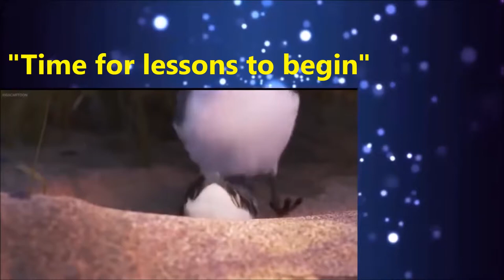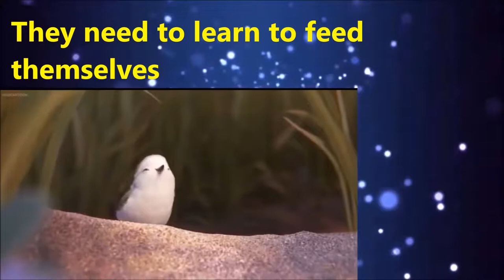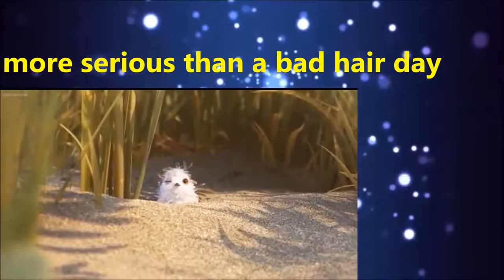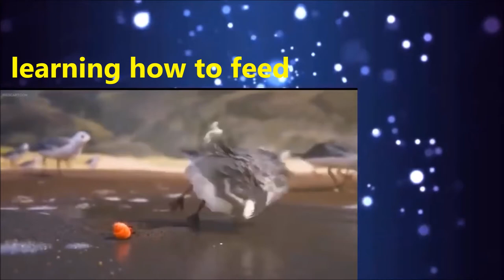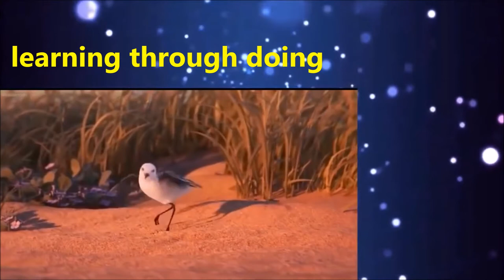Shire Shorebirds_07How can we help our Port Hacking Shorebirds?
A great story on how we can help our beach nesting birds, here on Deeban Spit, so they don't go extinct. We have a pair of endangered beach nesters, called Pied Oystercatchers, a largish black and white bird, with a long orange bill, that, after a 20 year absence, two years ago, started nesting again on Deeban Spit. We also have endangered Little Terns visiting that are also beach nesters, and they look very much like these sandpipers in the animated film. Their last Botany Bay nesting season did not go well. They may also attempt to nest here next season. Our beach nesting birds need your help to keep them on nest. So many beaches along the eastern seaboard are no longer able to support them. The real truth is this is because most beaches do not have people prepared to put up temporary fence lines or signage to help people around nesting sites so the birds have one threat, us, significantly reduced. So many animals have not worked out how to live alongside us. Those that have and thrive, exploit our worst side, picking through our rubbish. We also have one species of migratory bird, the far eastern curlew, now listed as critically endangered, that can disappear, forever, within the next 20 years, if we don't help them. Sydney north is gone for beach nesting birds, the birds were pushed out long ago. We are so fortunate to still host wildlife. We moved into their space, and they are still, desperately, trying to cling on. We've brought the whales back from the brink here in Australia. Heck, even in China, Pandas have moved up from endangered to vulnerable. Let's show Australia what our little community, here on the south of Sydney, can really do to make a difference for Sydney's wildlife biodiversity!.